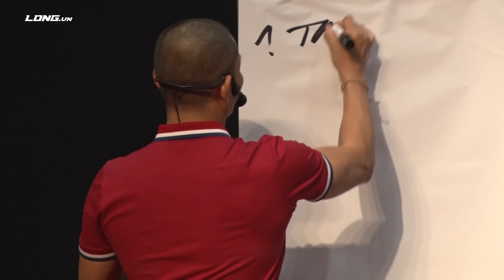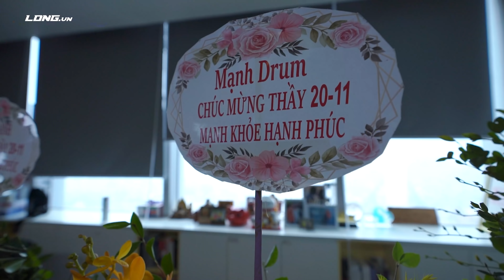Ngưng gọi tôi là Thầy mà hãy gọi tôi là.... (số đặc biệt trong ngày 20 tháng 11) | Phạm Thành Long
Chúc mừng ngày nhà giáo Việt Nam, 20/11. Phạm Thành Long xin gửi lời chúc sức khỏe, hạnh phúc tới những thầy cô giáo đang đứng trên giảng đường. Hôm nay, Phạm Thành Long cũng đã nhận được rất nhiều quà và hoa, nhưng tôi muốn nhắn nhủ với bạn rằng sự thật là tôi không phải là người thầy, tôi chỉ đơn giản là một người chia sẻ. Hạnh phúc lớn nhất của một người chia sẻ như tôi đó chính là nhìn thấy sự thay đổi, thành công của chính những học viên mà mình đào tạo.

Và món quà tuyệt vời nhất là được nghe những câu chuyện thành công, hạnh phúc và biến đổi thần kỳ của các bạn. Hãy cho tôi biết câu chuyện của bạn nhé.